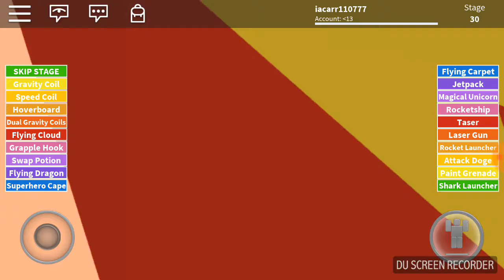Roblox escaped a Landry